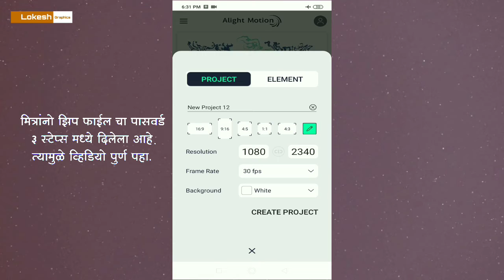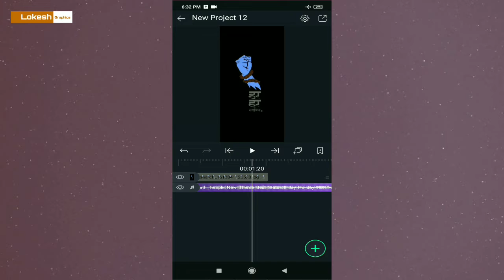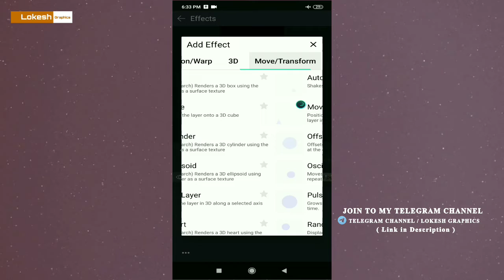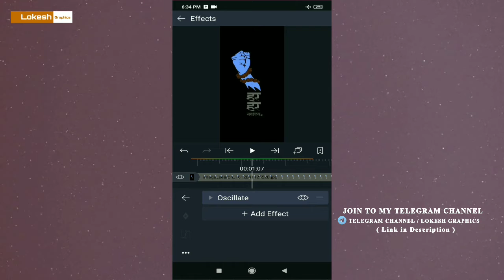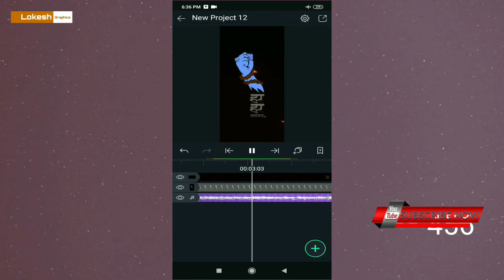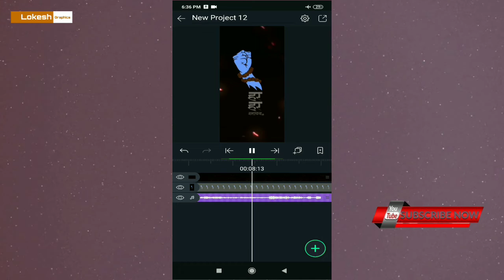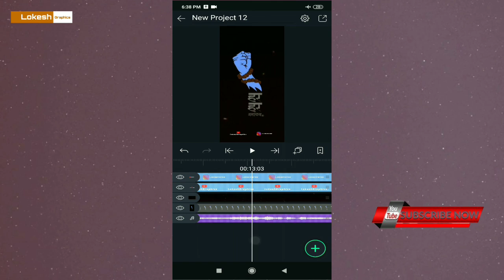Full Screen Status Editing In Alight Mosion | Trending full screen status editing | lokesh graphics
Full Screen Status Editing In Alight Mosion Apk | Trending full screen status editing | lokesh graphics

Background material link :-

भावनो,
माझ्याशी personal contact करण्यासाठी आताच Follow करा..

- Most popular banner editing -

 ➡️ Shivjayanti Group Banner Editing

➡️ Shivaji maharaj banner editing

➡️  Shivjayanti video editing in kinemaster